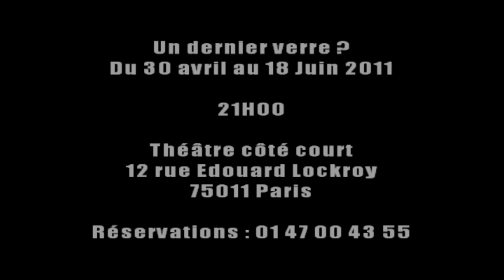"Un Dernier Verre ?"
"Un Dernier Verre ?" revient à Paris !
DU 30 Avril 2011 au 18 Juin 2011, le samedi soir à 21H00.
Relâche le 11 juin.
Au Théâtre Coté Cour,
12 rue Edouard Lockroy 75011 PARIS.
Tarif plein : 15 euros
Tarif réduit : 10 euros
Réservations : 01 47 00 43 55